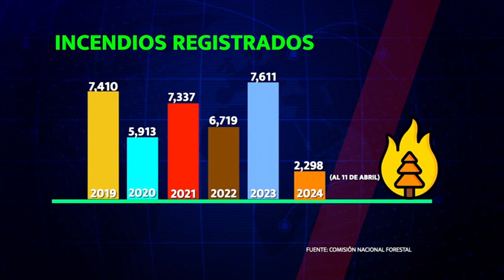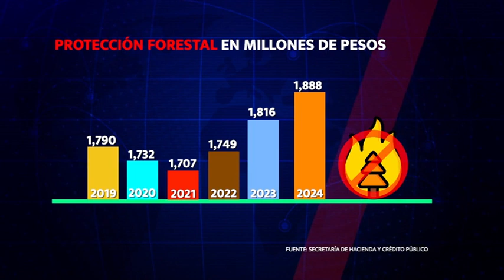90% de los incendios forestales en el país son provocados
Jugando con fuego: la realidad de los incendios forestales  🔥🌲
🔴México rompió récord de incendios forestales en 2023
🔴Calor extremo